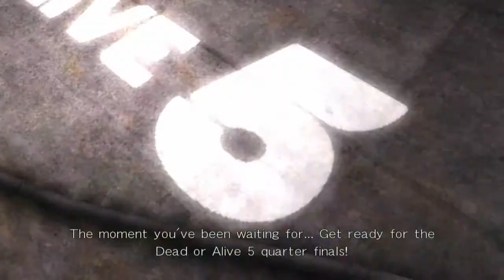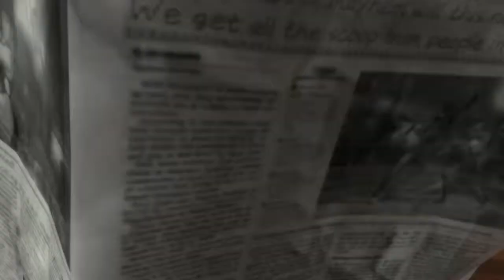Dead or Alive 5 Last Round - 06 - Milking It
Yeah, that's still a thing.